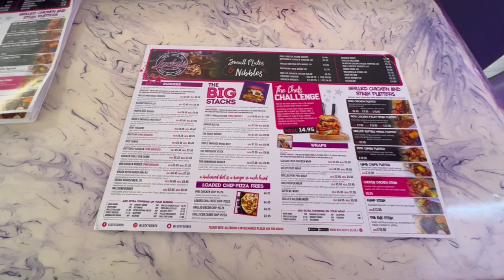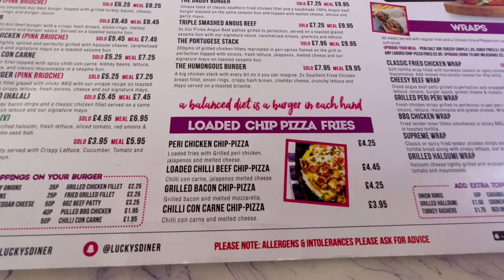I found an INCREDIBLE STEAK and LAMB CHOPS in OLDHAM - LUCKY'S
Check the location and details for Lucky Diner
118 Featherstall Rd N, Oldham OL9 6BX

Enjoy the review and keep on munching!